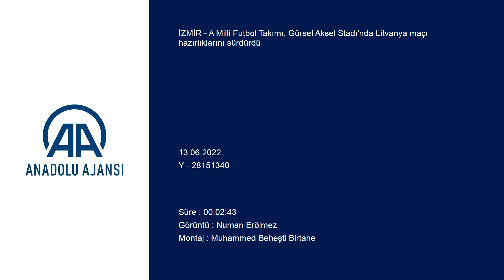A Milli Futbol Takımı, Litvanya maçı hazırlıklarını sürdürdü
GÖRÜNTÜ DÖKÜMÜ :
- A Milli futbol takım antrenmanından görüntüler Türkiye-Litvanya maçına doğru
- A Milli Takım Teknik Direktörü Stefan Kuntz:
"Daha önce söylediğim gibi kapılarımız her iyi performans gösteren oyuncuya açık"
- "Bu statta da çok özel bir atmosfer olacak. Çünkü uzun zamandır İzmir'de maç oynanmadığı için tabii ki onun da getireceği bir heyecan var. Umarım bütün oyuncular oynamaya hazırdır"
İZMİR (AA) - UEFA Uluslar C Ligi 1. Grup dördüncü maçında yarın Litvanya'yı konuk edecek A Milli Futbol Takımı'nın teknik direktörü Stefan Kuntz, "Daha önce söylediğim gibi kapılarımız her iyi performans gösteren oyuncuya açık." dedi.
Kuntz, karşılaşmanın oynanacağı Gürsel Aksel Stadı'nda düzenlenen basın toplantısında yaptığı açıklamada, aday kadroya çağırdıkları oyuncuların hepsinin kulüplerinde gösterdiği performansla milli takımda oynama şansını hak ettiğini söyledi.
Uluslar Ligi maçlarında bazı denemeler yaptıklarını bildiren Kuntz, şunları kaydetti:
"Bu maçları antrenman maçı olarak adlandırmak da karşılaşmanın değerini hafifletmiş olur. Sonuçta bunlar milli takımlar arasında oynanan uluslararası karşılaşmalar. Maçlar sonrasında yaptığımız analizler önemli. Buralarda oyunculara vermiş olduğumuz bilgiler ve geliştirmeleri gereken yönleri anlatmamız önem taşıyor. Belli mevkilerde nasıl farklılıklar yaratılabilir, nasıl farklı hareket etmek mümkün olur, bunları oyuncularımıza aktarabildik. Daha önce söylediğim gibi kapılarımız her iyi performans gösteren oyuncuya açık. Hatta ben buradaki oyunculara da şöyle bir şaka yollu söz söyledim. Burada o kadar mükemmel oynayın ki diğer arkadaşlarınız gelemesinler."
Kuntz, deneyimli oyunculardan oluşan çekirdek diye tabir edebilecekleri bir kadrolarının bulunduğunu ve bunun kalmaya devam edeceğini belirterek, "Ancak bir transfer mevsimindeyiz biliyorsunuz bu transferlerin sonucu nereye varacak. Yani oyuncular gittikleri yerlerde düzenli oynamaya devam edecekler mi, sakatlık gibi sorunlar olabilir. Dolayısıyla şimdiden eylül ayı maçlarıyla ilgili görüş belirtmek doğru olmaz ama o çekirdek dediğimiz kadro burada bizimle kalıyor." ifadelerini kullandı.
Kadrolarında bulunan 26 oyuncunun hepsinin iyi olduğunu aktaran Kuntz, "Hepsine sordum, hanginiz yorgunsunuz diye, 26'sı da 'yorgun değiliz' diye cevap verdiler. Bu da onların ne kadar milli takım için kalpten oynadıklarını gösteriyor." diye konuştu.

- İzmir'de uzun bir aradan sonra milli maç oynanması

Kuntz, yarınki Litvanya maçında birtakım değişiklikler yapabileceklerini ifade ederek, şöyle konuştu:
"Bu statta da çok özel bir atmosfer olacak. Çünkü uzun zamandır İzmir'de maç oynanmadığı için tabi ki onun da getireceği bir heyecan var. Umarım bütün oyuncular oynamaya hazırdır. Tabii bir yandan da göreceğiz, 'herkes hazırım' dedi ama kim gerçekten dürüst davranmış, kim yalan söylüyor, ona da bakacağız."
Uluslar Ligi'ndeki Faroe Adaları maçında stadın tamamen dolu olmadığını ancak desteğin harika olduğunu, Litvanya ve Lüksemburg müsabakalarında da taraftarların yanlarında olduğunu kaydeden Kuntz, sözlerini şöyle tamamladı:
"Bu tarz destekler önemli, Türk kökenli taraftarlarımızın bize her yerde vereceği destek çok önemli. Ama burada ilk ateşi, ilk kıvılcımı performansıyla ve maçlara yaklaşımlarıyla bizim oyuncularımız yapmalı diye düşünüyorum. Lüksemburg maçında benim de birçok ailemden kişi ve dostlarım oradaydılar, bana fotoğraflar ulaştırdılar. Yani oradaki yaşanan hava üzerlerinde formalarını giymişler, benim arkadaşlarım hatta Türk Milli Takım formasını giymişler. Müthiş bir hava, herkesin mutluluktan uçtuğu bir ortam vardı. Hatta yaşlı insanları bu havaya sokabilmek de biraz zordur. Onların da bu coşku atmosferinin içerisine girip, ayak uydurmaları da ayrı mutluluk verir. Anlatabileceğim en komik hikayelerden bir tanesi de 4 takım arkadaşım, çarşamba günlerinde hareket olsun diye futbol oynarız. Bu arkadaşlarım da maça geldiler. Normalde bira içme adetleri var. Otelde onları ağırladık. Ben herhalde bira isterler yine diye düşünürken bir anda dördü de çay sipariş etti ve ben inanılmaz şaşırdım bu duruma."